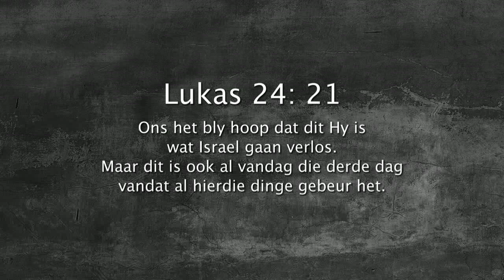Oordenking 19 April 2018